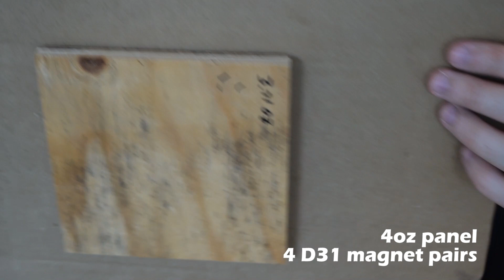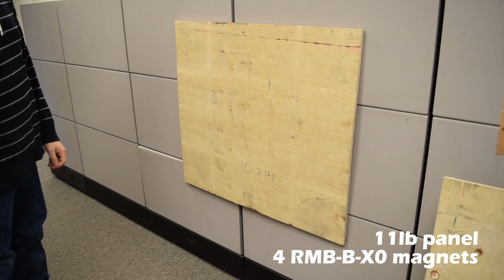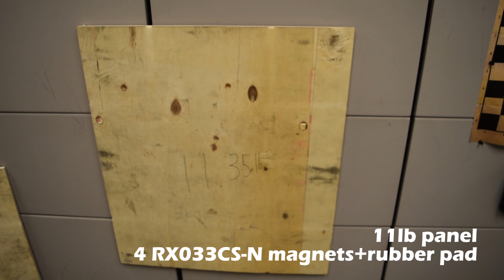Removable access panels using magnets!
From experiments, to DIY projects, to magnet smash videos, we've got it all!